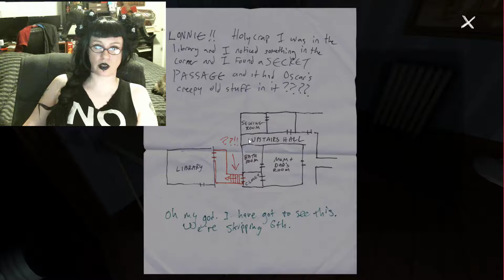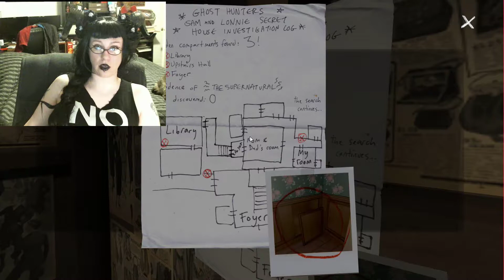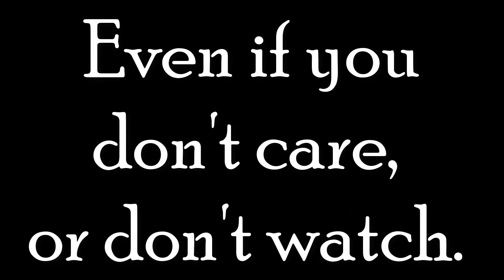Salty Pals - Gone Home - "To come baaaa-"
♥Amazon wishlist
♥Etsy shoppe

Music from FMA: Matt Oakley "Carnival of tears 2 into the Light"